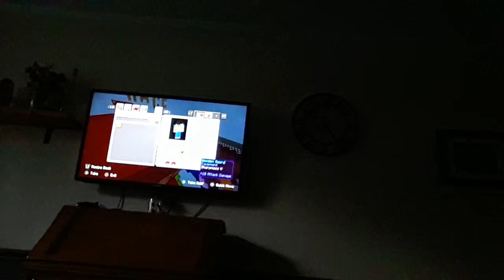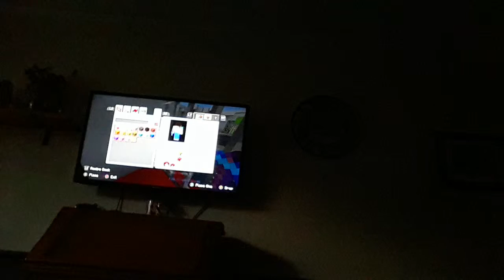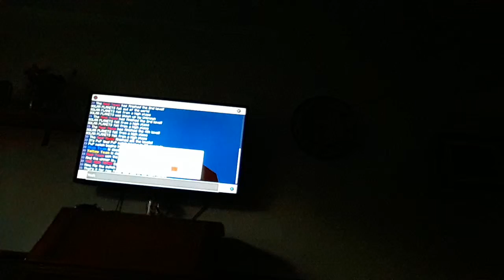Lucky Block Race Music Video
Untitled Description